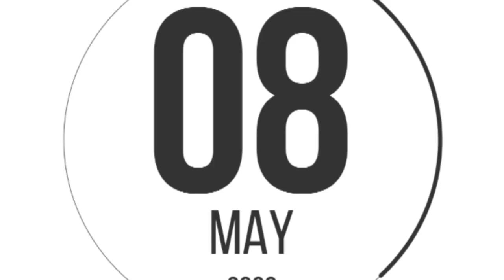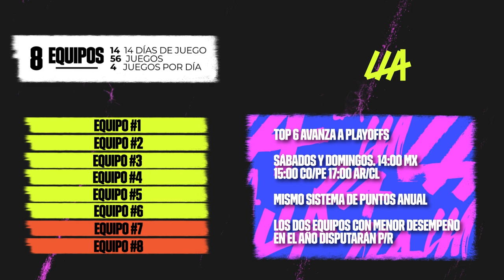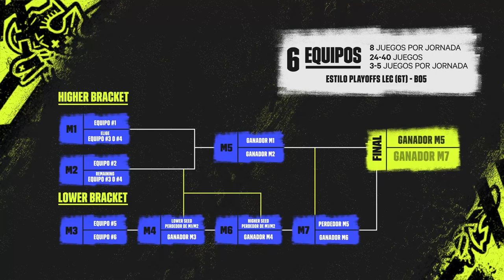Visión LLA 2022 | Esports | League of Legends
¿Tienes dudas sobre el inicio de la temporada 2022 de tu LLA?
Te contamos lo más relevante antes del arranque: nuevo formato, horarios y muchos más detalles que no querrás perderte.